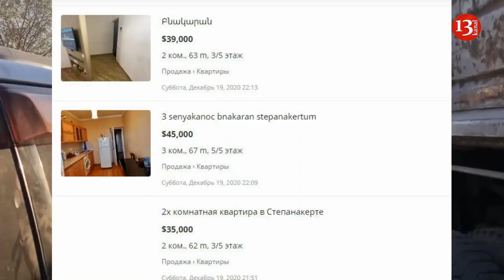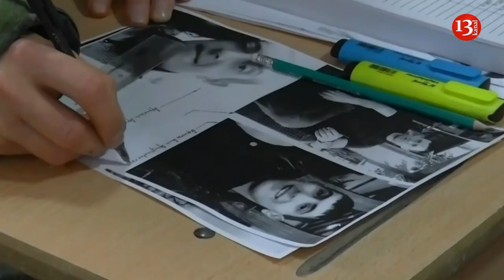Миротворец ПОДОРВАЛСЯ на мине, помощник госсекретаря США КРИТИКУЕТ Россию, Армяне ПРОДАЮТ жильё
Стала известна личность российского миротворца, который погиб в Нагорном Карабахе в ходе разминирования. Им был 29-летний офицер-сапёр Виталий Мороз.

Помощник госсекретаря США по военно-политическим вопросам Кларк Купер на своей пресс-конференции заявил, что присутствие России представляет «риск дестабилизации для Нагорного Карабаха».

Армяне массово выставляют дома и квартиры на продажу в Ханкенди.

Информационный бюллетень Министерства обороны Российской Федерации по развертыванию российского воинского контингента миротворческих сил в зоне Нагорно-Карабахского конфликта